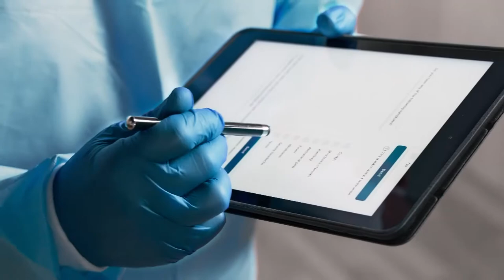Turn It Up, I Can’t Hear it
Hearing loss is the third most prevalent health problem for older adults and affects more than 20 percent of Americans.  “While it was really cool to turn up our music back in the day, now we’re often turning the volume up on everything just so we can hear it,” says Seniors Today Host Dennise Vaughn. To learn more about this issue, Dr. Jennie Wheeler, an audiologist with DuPage Medical Group joined the conversation.